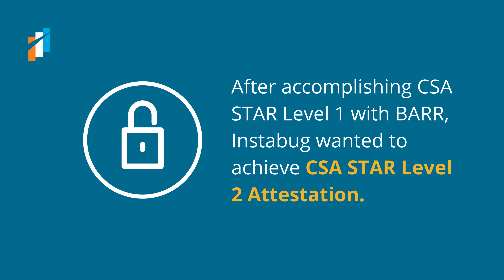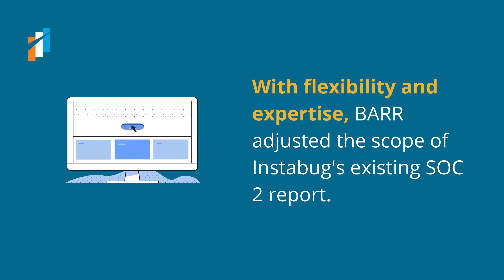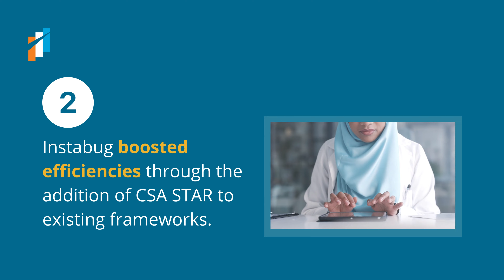CSA STAR Attestation Leads to Increase in Trust with Enterprise Customers, Accelerates Sales Cycle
Learn how Instabug achieved new milestones - like increased trust in enterprise customers and accelerated sales cycles - after partnering with BARR to boost their reports with our CSA STAR services.